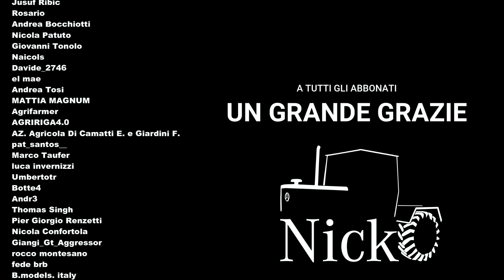ROAD MAINTENANCE SIMULATOR 🚧 Simulatore di lavori stradali 🛑 Raddrizziamo cartelli... - Gameplay ITA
Road Maintenance Simulator – First look - Gameplay ITA

TITOLO: Road Maintenance Simulator
GENERE: Passatempo, Indie, Simulazione
SVILUPPATORE: Caipirinha Games
EDITORE: Aerosoft GmbH
DATA DI RILASCIO: 7 apr 2022

📝 Descrizione

Vivi la vita di tutti i giorni in un servizio di manutenzione stradale tedesco e completa una serie di compiti realistici nell'area della costruzione e manutenzione delle strade! Per il tuo lavoro avrai a disposizione mezzi unici e vari strumenti utilizzabili.

Numerosi compiti ti aspettano! Nel Servizio di manutenzione stradale ti aspettano 30 vaste missioni in una rete stradale liberamente navigabile. Completa una serie di attività entusiasmanti nel tuo lavoro quotidiano, tra cui posizionare la segnaletica orizzontale, rimuovere le barriere di sicurezza, tagliare alberi, pulire i bordi delle strade, installare segnali stradali, barriere di sicurezza e delimitatori e, naturalmente, riparare le strade.

Scegli tra una varietà di veicoli! Guida veicoli unici come camion con piattaforma e veicoli per tutti gli usi in una rete stradale liberamente percorribile con autostrada, strada principale e di campagna dal tuo cantiere al sito e completa le tue missioni con rullo combinato e macchina per catrame o anche a piedi!

Per il tuo lavoro hai a disposizione vari strumenti e oggetti utilizzabili. Tra questi ci sono motovibratori, pinze per rifiuti, avvitatori a batteria, segnaletica, delineatori e barriere di protezione.

- 30 missioni estese sull'autostrada e sulle strade principali
- Rete stradale liberamente percorribile con strade autostradali, statali e di campagna
- Deposito calpestabile con parco mezzi e magazzino materiali
- Più di 8 diversi veicoli per la manutenzione stradale, come bulldozer, veicoli per tutti gli usi, veicoli per segnaletica orizzontale e autocarri con cassone ribaltabile
- Compiti realistici come mettere in sicurezza l'area di lavoro, rimuovere le barriere di sicurezza, posizionare segnaletica orizzontale, tagliare alberi, pulire ringhiere, pulire i bordi delle strade, riparare strade, posizionare segnali stradali, posizionare ringhiere, posizionare delineatori e molto altro
- Diversi oggetti per mettere in sicurezza e completare le missioni (dai latrati al guardrail agli smorzatori di vibrazioni)
- Mappa del mondo aperto con rete stradale interconnessa
- Grafica realistica (Unreal Engine)

REQUISITI DI SISTEMA
MINIMI:
Sistema operativo: Windows 10 64-bit
Processore: Intel(R) Core(TM) i5-7400 CPU @ 3.00GHz (4 CPUs) or comparable
Memoria: 16 GB di RAM
Scheda video: NVidia Geforce 1050 or comparable
Memoria: 3500 MB di spazio disponibile